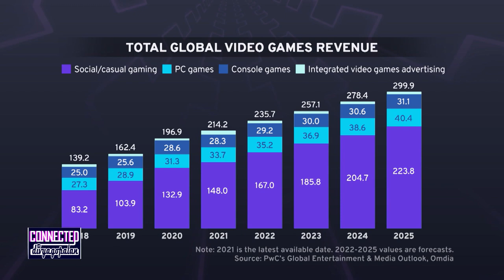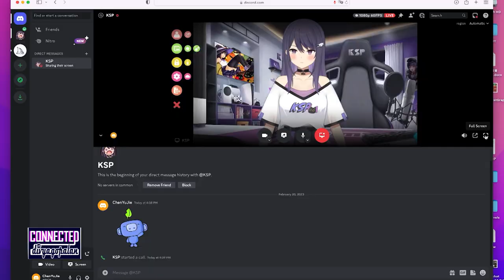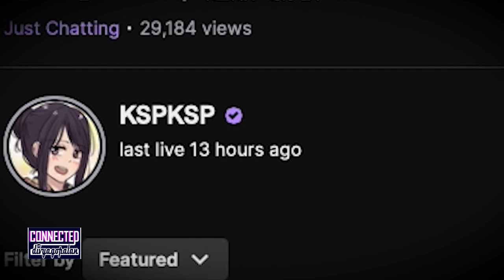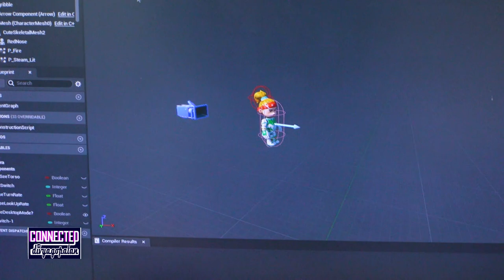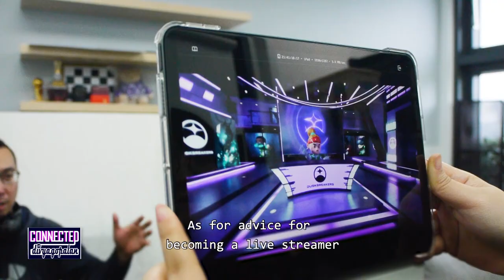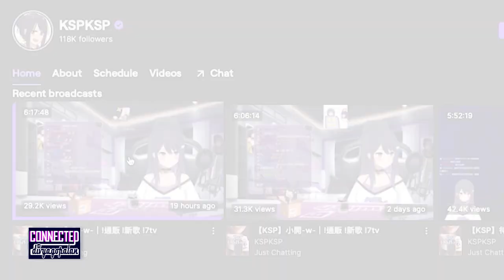Metaverse - Power Up or Game Over? | Connected with Divya Gopalan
Twitch co-founder Kevin Lin and retired e-sports champion Jay Chern talk about the coming changes in the video GameWorld. Here's a hint - your next adventure might be powered by blockchain.